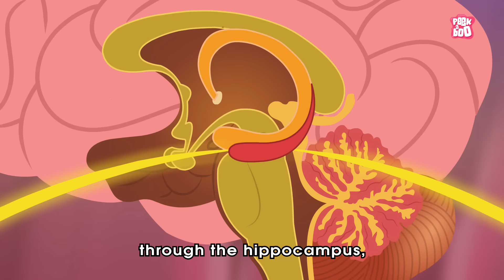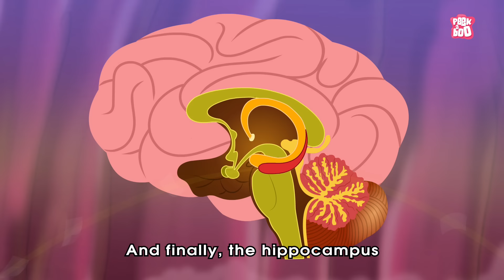Why Do We Forget? | The Dr. Binocs Show | Best Learning Videos For Kids | Peekaboo Kidz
Hi Friends, welcome to the Dr. Binocs show. In this video, Dr. Binocs will explain, "Why Do We Forget?". Make sure you watch the whole video and leave your answer in the comment section below to win a shout out on the next Dr. Binocs video.

Credits -
Animators - Rupesh Hire, Sushant Hodage, Tushar Ishi , Raju Nikumbe, Prashant Bordekar
Co-ordinator- Rahul Kanade
VFX Artist - Aliasgar Kagalwala
Original Background Score & SFX - Jay Rajesh Arya
Sound Design: JRA Studio (Assisted By Vinay Acharya)